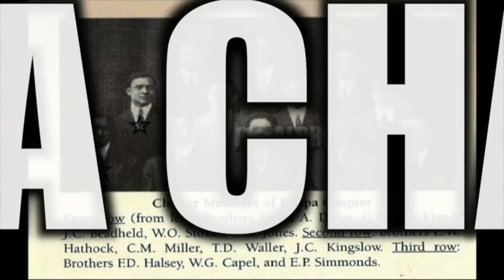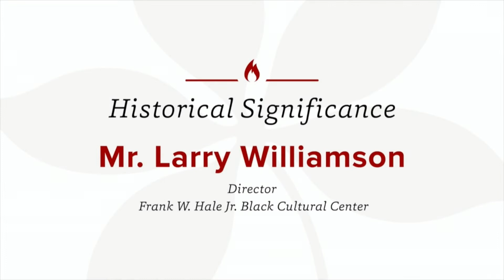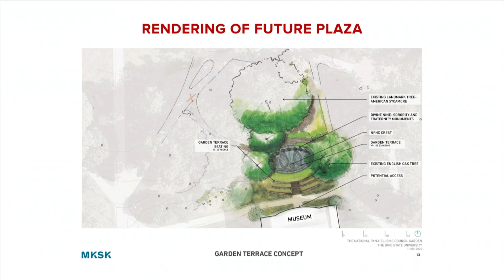NPHC Plaza Groundbreaking | The Ohio State University Office of Student Life